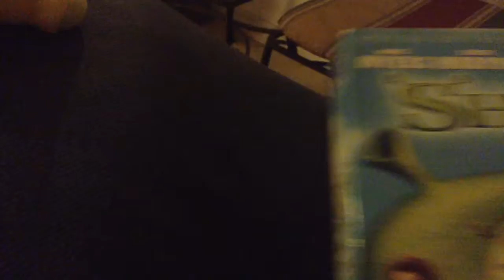Diary of a Wimpy Koopa - Episode 7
Bowser gets Junior a new friend!